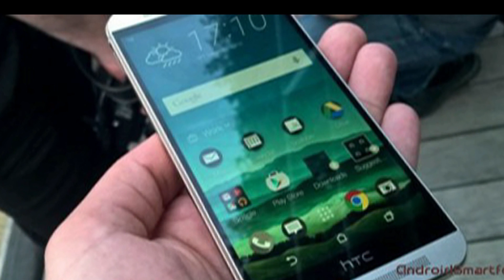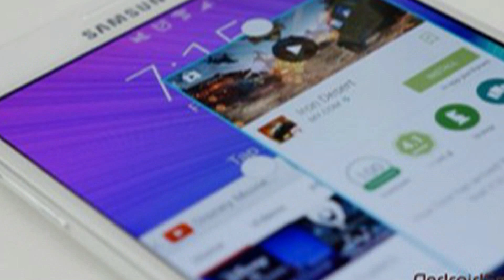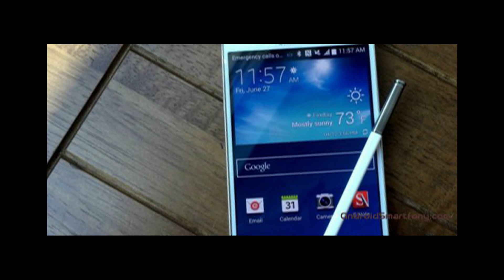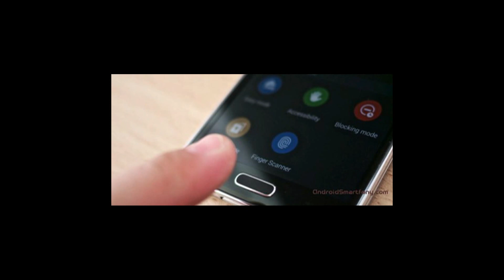Каким должен быть идеальный смартфон?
Сочетание в устройстве отличной функциональности и особых отличительных черт, чаще всего, и является гарантом успеха среди пользователей. Так какой же он – идеальный смартфон? Постараемся ответить на этот вопрос.